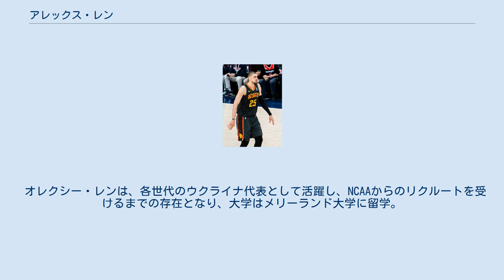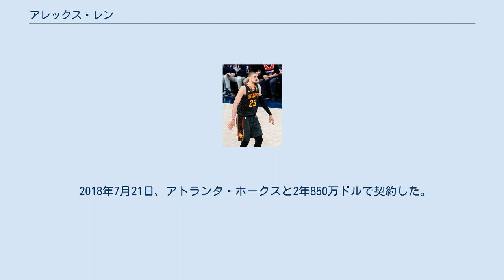アレックス・レン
アレックス・レン (Alex Len) こと、オレクシー・レン (Oleksiy Len ウクライナ語Олексій Лень 1993年6月16日 - )は、ウクライナのバスケットボール選手。
NBAのサクラメント・キングスに所属している。
 オレクシー・レンは、各世代のウクライナ代表として活躍し、NCAAからのリクルートを受けるまでの存在となり、大学はメリーランド大学に留学。
2年生から先発レギュラーに定着。
2013年3月のデューク大学戦では、83-81での勝利の立役者となり、マッチアップを組んだメイソン・プラムリーを4得点に抑え込んだ。
 その活躍で自信を付けたレンは、2013年4月に2013年のNBAドラフトにアーリーエントリーを表明。
しかし5月に左足首を骨折していたことが判明。
全治6ヵ月と診断され手術することになった。
 ドラフトでは5位という高い評価でフェニックス・サンズから指名され、1996年のNBAドラフトでヴィタリー・ポタペンコが1巡目12位で指名を受けて以来のウクライナ人選手の1巡目ドラフト指名となった。
 2017年夏、制限付きFAとなったレンだったが、再契約交渉は難航を極め、結局クオリファイング・オファーの1年契約を受け入れ、9月21日に再契約した。
 2018年7月21日、アトランタ・ホークスと2年850万ドルで契約した。
 2020年2月5日、ドウェイン・デドモンとのトレードでジャバリ・パーカーと共にサクラメント・キングスに移籍した。
 出場なし